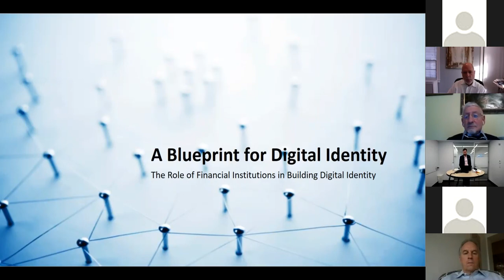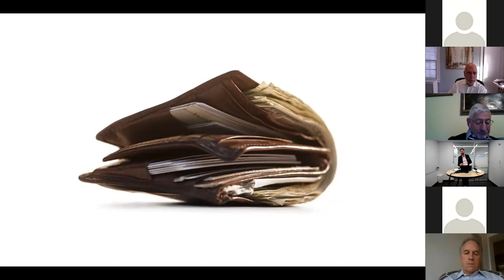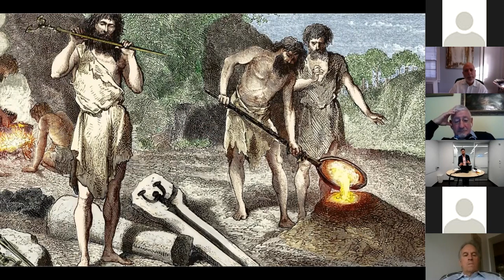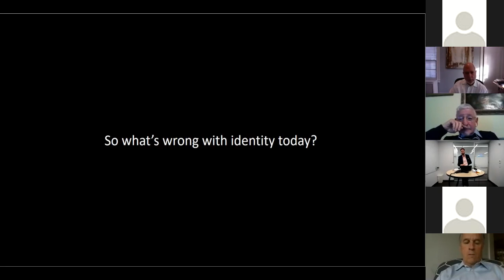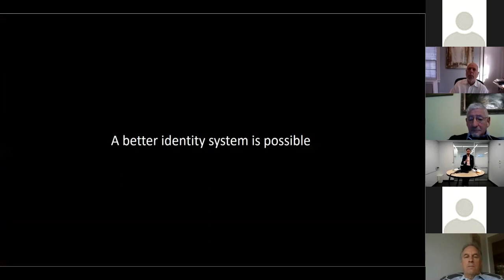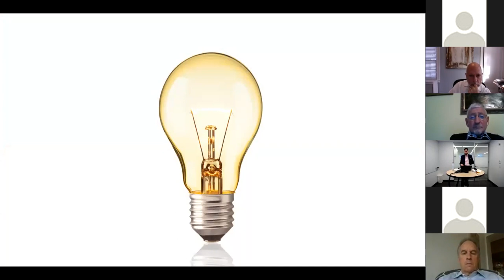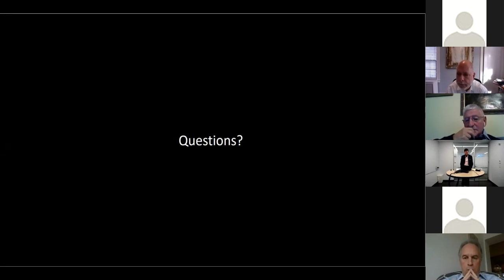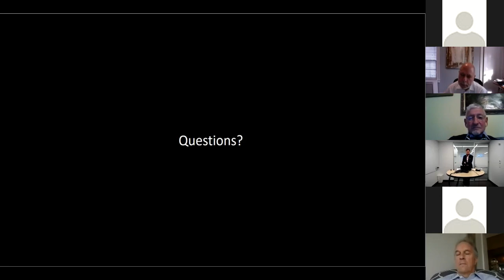The Role of Financial Institutions in Buidling Digitial Identity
The absence of a robust and trusted architecture for digital identity remains a critical pain point for society at large, driving identity theft and fraud as well as enormous operating costs and a litany of maddening user experiences. R. Jesse McWaters, Financial innovation lead at the World Economic Forum and co-author of the Forum’s, A Blueprint for Digital Identity report, will explore the historical roots of our current identity challenge and some of the paths to resolving it, giving particular attention to the potential role of financial institutions in leading the way out of our current identity crisis.